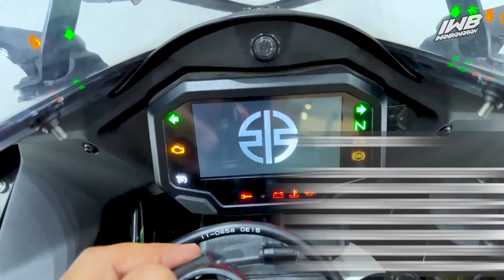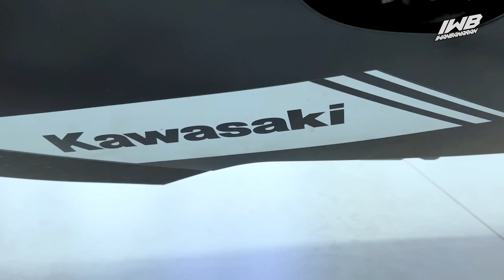GILEEE, KAYAK ALIEN ‼️😱 NINJA ZX-10R BLACK - GREEN WINNER 🔥 | SANGARRRRR ⚡️